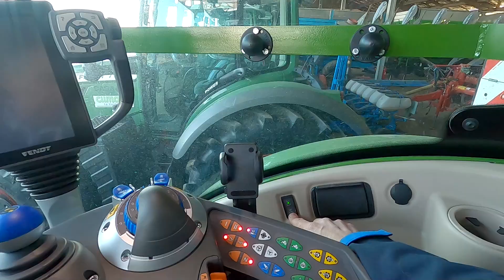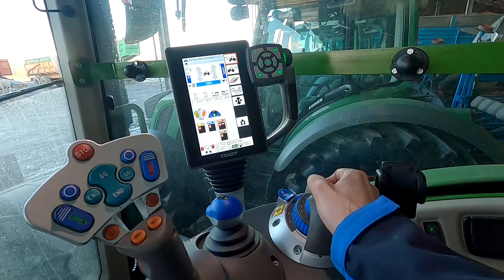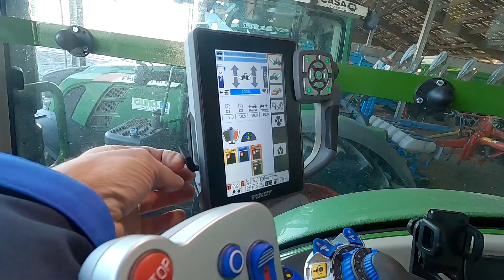6 nouveaux tracteurs dans la CUMA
Un petit tour dans l'un de nos 6 nouveaux tracteurs de la CUMA
Inscription pour recevoir les vidéos Bonus :